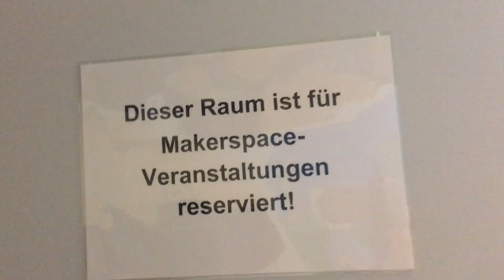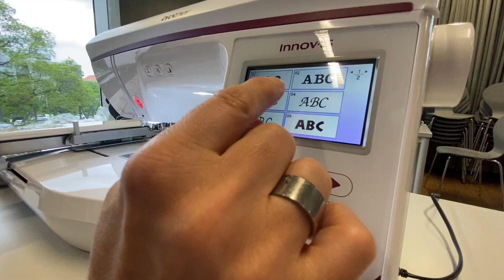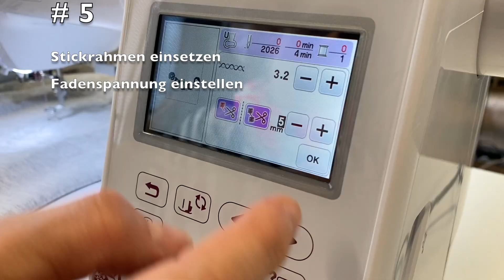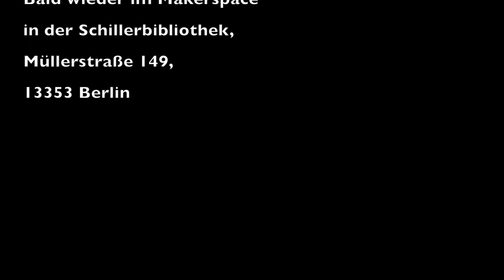STBMITTE | Reine Kopfsache – Beanies nähen und besticken – Makerspace in der Schiller-Bibliothek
Stylische Beanie Mütze selber nähen: Katharina und Sigrid zeigen dir alle Schritte  vom  Zuschnitt bis zum Besticken mit unserer neuen Stickmaschine und dem Nähen mit der Overlock-Nähmaschine.